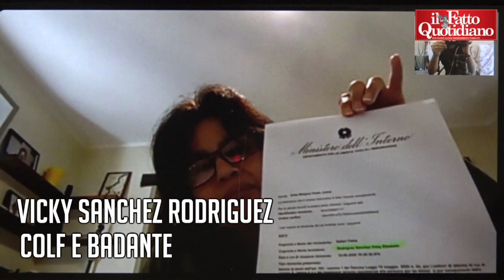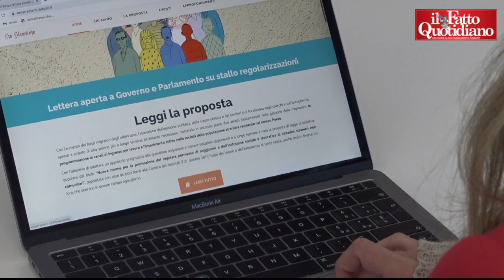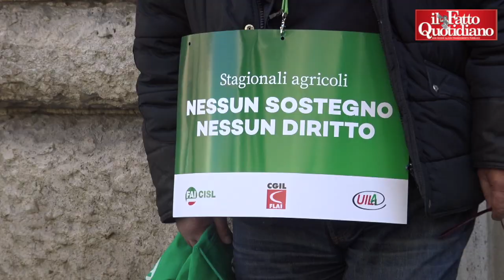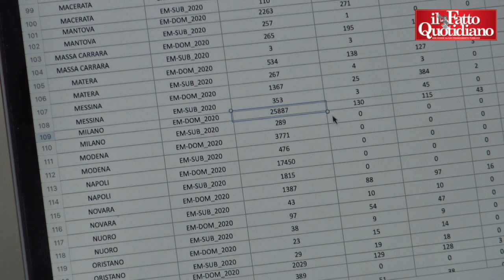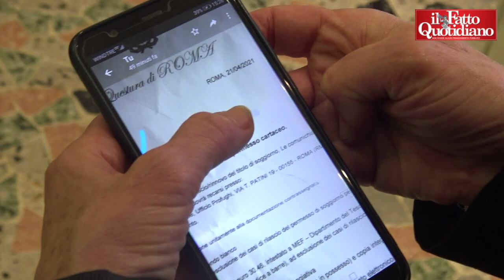La sanatoria fantasma di braccianti, colf e badanti, tra diritti negati e speranze tradite